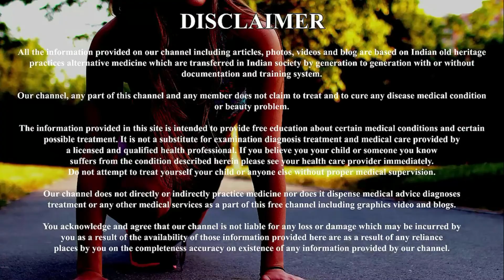2 मिनट इसे लगालो चेहरा बेहद गोरा टाइट और खुबसुरत बना देगा | Gora Hone Ka Tarika /Skin Whitening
skin ko gora bedaag aur chehre ko chamkane ke liye gharelu nuskhe is video me btaye gye hain...in nuskhon ka prayog krke aap gori skin pa sakte hain...